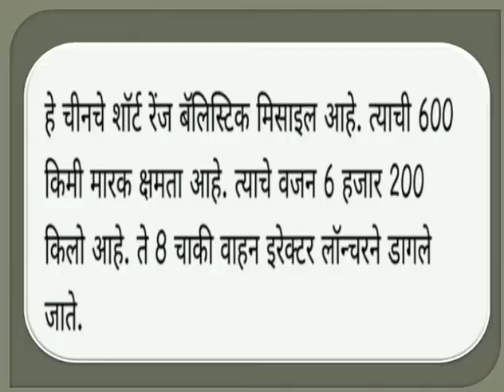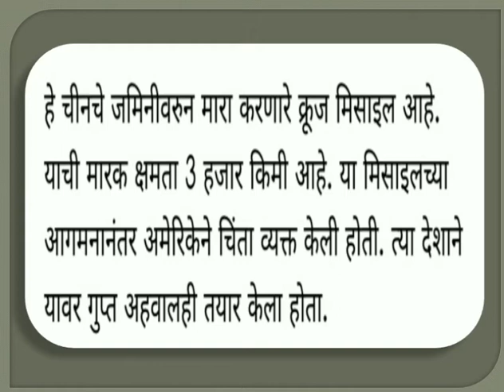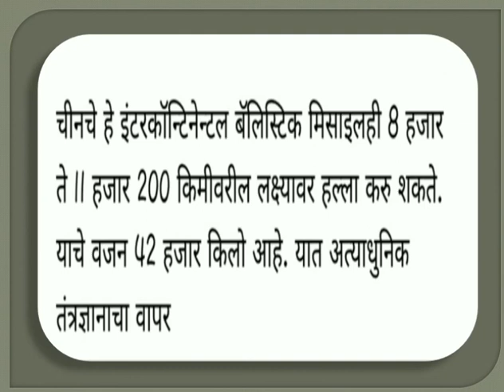China ki missile power with photos